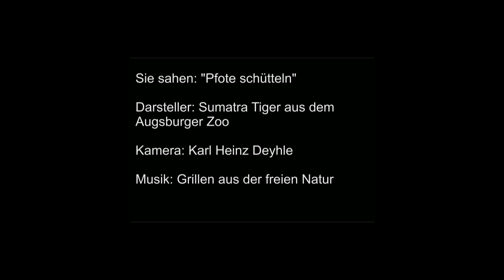105 TIGER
PFOTE SCHÜTTELN